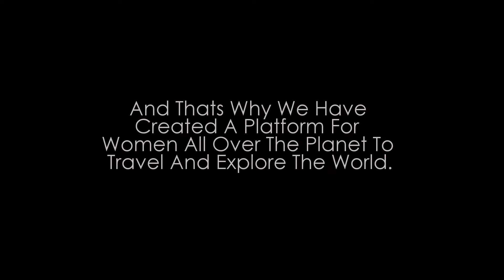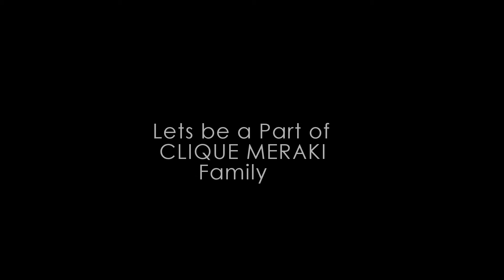TravelWith Tuba- India&Abroad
We asked some ladies about travelling and their opinions on travelling with us and here is what they said.

TravelWithTuba coming soon

Join us